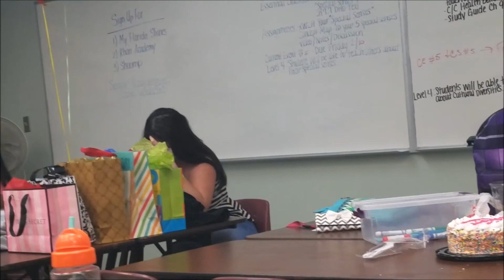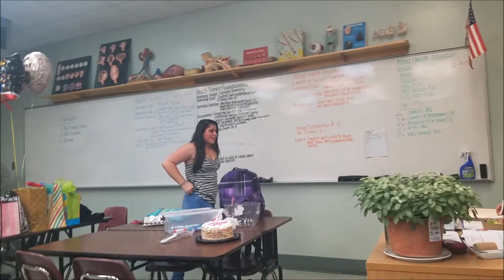I MADE ALL STATE FIRST TEAM DEFENSE